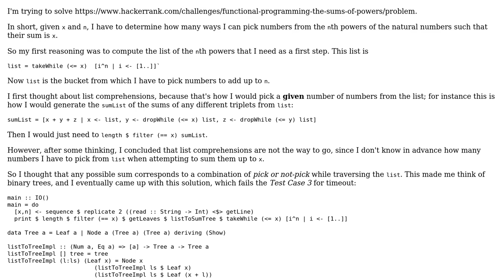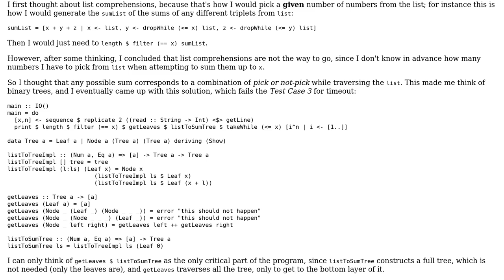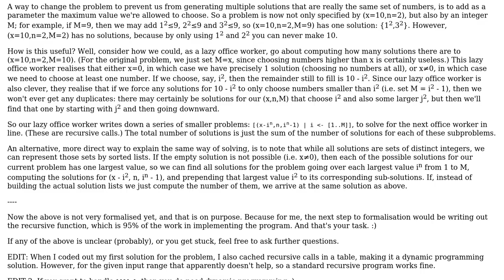Code Review: HackerRank - Binary tree to compute the Nth power of natural numbers that sum up to X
With thanks & praise to God, and with thanks to the many people who have made this project possible! | Content (except music & images) licensed under CC BY-SA | Music | Images & others | With thanks to user tomsmeding user Mast user Enlico and the Stack Exchange Network Trademarks are property of their respective owners. You are responsible for your own actions.